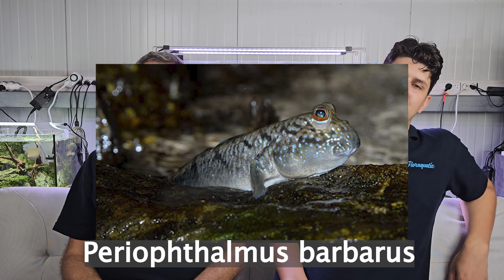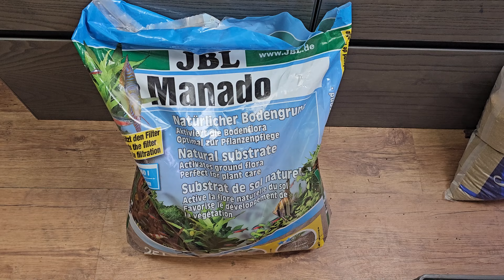Le poisson qui se prenait pour un lézard ! - 🐟 (Periophthalmus gracilis) Floraquatic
Aujourd'hui, petit tuto sur les périophtalmes ! 🐟👀 On vous montre comment leur offrir un bac qui leur fait plaisir, comment l'aménager, et tout ce qu'il faut savoir pour leur assurer le bien-être dont ils ont besoin. 🌿🏝️

Merci de votre fidélité et à Dimanche prochain !